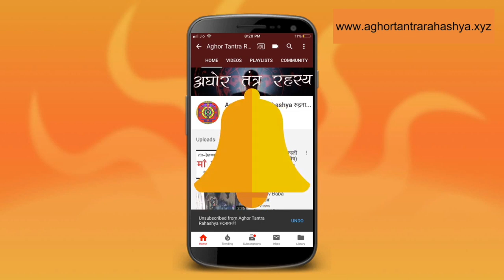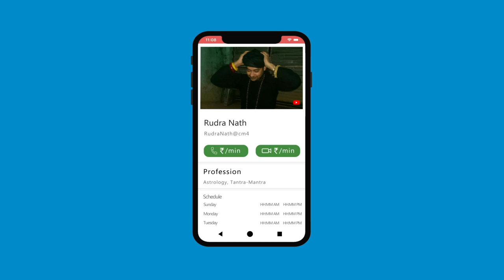सिद्धि का महामंत्र, कनिपानाथ जी गुरु साधना